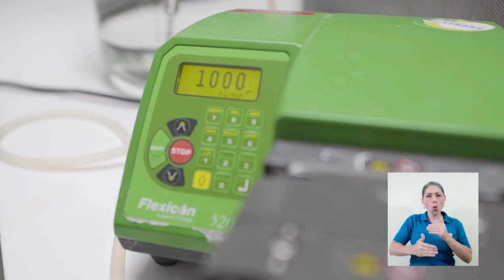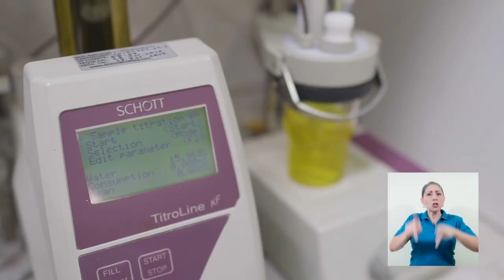Actualización de Avances - Instituto Clodomiro Picado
El Instituto Clodomiro Picado de la Universidad de Costa Rica continúa
con el desarrollo del suero anti-covid y Guillermo León, coordinador de la sección industrial, anunció los avances que se han hecho hasta el momento.